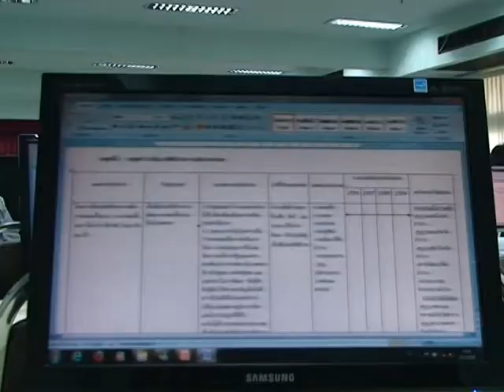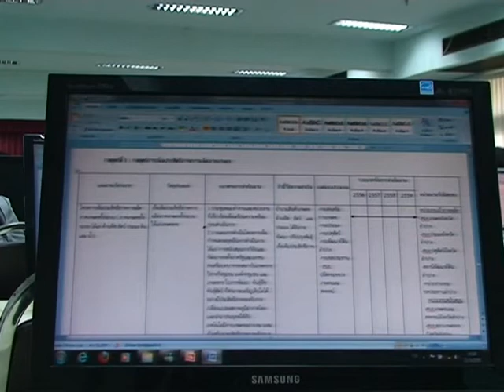24 มี.ค. 55 สัมมนา สภาเกษตรกรจังหวัด.mpg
ณ ห้องประชุม1 ชั้น4 ศาลากลางจังหวัดลำปาง  นายบุญเชิด  คิดเห็นผู้ว่าราชการจังหวัดลำปาง ได้เป็นประธานเปิดการประชุมสัมมนา "การขับเคลื่อนการดำเนินงานสภาเกษตรกรจังหวัด และสภาเกษตรกรแห่งชาติ" เพื่อชี้แจงการขับเคลื่อนการดำเนินงาน และนำเสนอแผนแม่บท เพื่อพัฒนาเกษตรกรรม และแก้ไขปัญหาด้านการเกษตรของ เกษตรกรในพื้นที่จังหวัดลำปาง
โดยการประชุมสัมมนา มีประธานสภาเกษตรกรจังหวัด  หัวหน้าส่วนราชการในสังกัดกระทรวงเกษตรและสหกรณ์  สมาชิกสภาเกษตรกรจังหวัด  ผู้แทนเกษตรกรระดับตำบล ระดับอำเภอ จำนวน 180 คน เข้าร่วมประชุมสัมมนาและรับฟังการชี้แจงการขับเคลื่อนตามแผนการดำเนินงานของ สภาเกษตรกรจังหวัด และสภาเกษตรกรแห่งชาติ  พร้อมนำเสนอแผนแม่บท และชี้แจงรายละเอียดตามแผนแม่บท เพื่อพัฒนาเกษตรกรรมจังหวัดลำปาง พ.ศ. 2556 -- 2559  เพื่อให้ผู้เข้าร่วมประชุมสัมมนาได้เกิดความรู้ และเกิดความเข้าใจตรงกันในแนวทางการดำเนินงาน และวิธีปฏิบัติ ในการแก้ไขปัญหาด้านการเกษตรของ เกษตรกรในพื้นที่จังหวัดลำปาง ตลอดจนเป็นการเริ่มกระบวนการ การมีส่วนร่วม สร้างพลังเครือข่ายของผู้แทนเกษตรกรในจังหวัดลำปาง   ทั้งนี้เพื่อให้สภาเกษตรกรแห่งชาติ และสภาเกษตรกรจังหวัด  ได้เข้ามามีบทบาทและปฏิบัติหน้าที่ในขอบเขตอำนาจที่รับผิดชอบ  ตามที่ได้บัญญัติไว้ในพระราชบัญญัติสภาเกษตรกรแห่งชาติ พ.ศ. 2553  โดยมีหน้าที่ในการคุ้มครอง รักษาผลประโยชน์ เพิ่มศักยภาพและยกระดับคุณภาพชีวิตของเกษตรกรให้ดีขึ้น ทั้งด้านเศรษฐกิจ  สังคม  การเมือง  รวมถึงการสะท้อนให้เห็นถึงความต้องการ และปัญหาของเกษตรกร ตลอดจนการรับฟังข้อเสนอแนะต่างๆ  ที่เป็นประโยชน์ เพื่อนำไปสู่การปฏิบัติของหน่วยงานที่เกี่ยวข้องต่อไป อันจะนำไปสู่การพัฒนาภาคเกษตรกรรมและระบบเศรษฐกิจโดยรวมของประเทศอย่างยั่งยืน